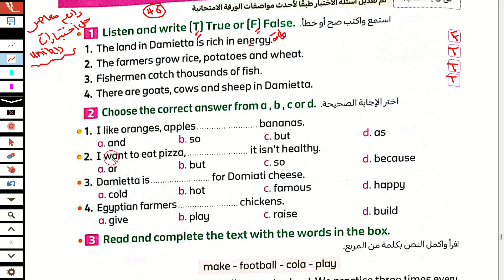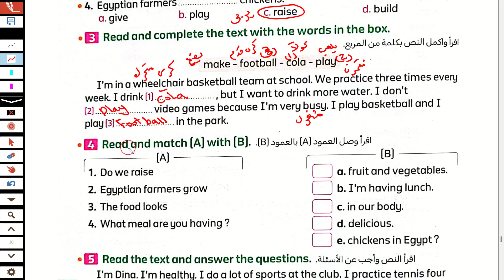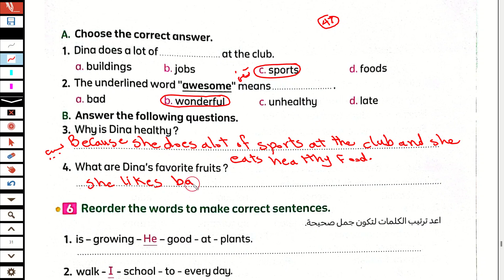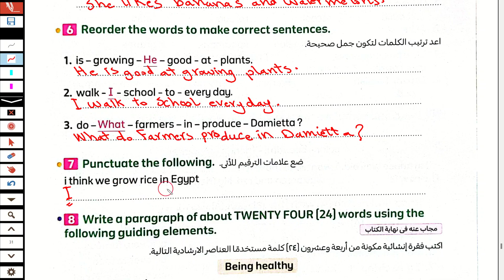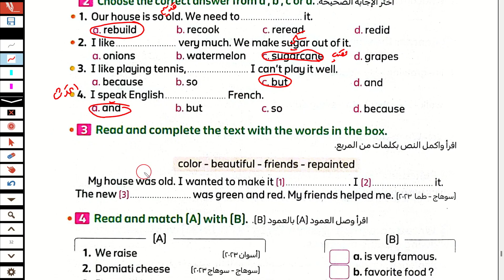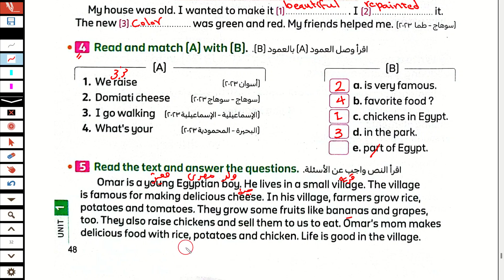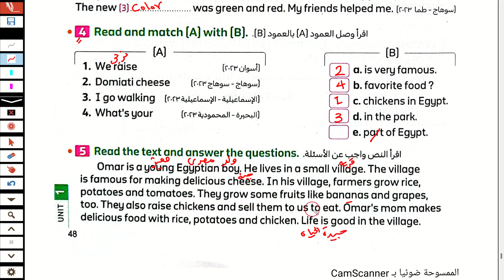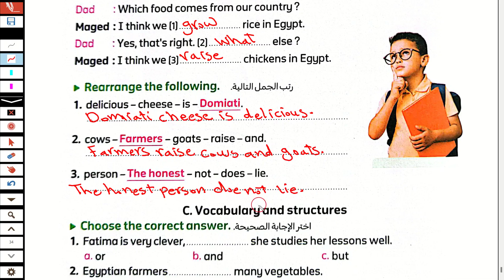حل اختبارات unit(1) المعاصر انجليزى رابعة ابتدائى ترم اول2024 | الوحدة الاولى I feel good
شرح و حل اختبارات وامتحانات كتاب المعاصر انجليزى رابعة ابتدائى ترم اول 2024 الوحدة الاولى  unit 1 شرح و حل كتاب المعاصر منهج رابعه ابتدائي المنهج الجديد انجليزي الترم الاول الوحدة الاولى شرح واجابة كتاب المعاصر الصف الرابع الابتدائى 2024 رابعه ابتدائي انجليزي 2024 المنهج الجديد كونكت 4 منهج اللغة الانجليزية للصف الرابع الابتدائي الترم الاول 2024
منهج اللغة الانجليزية للصف الرابع الابتدائي الترم الاول2024
الصف الرابع انجليزي الترم الاول الوحدة الاولى كونكت 4 يونت1
انجليزي الترم الاول  رابعه ابتدائي2024
انجليزي رابعه ابتدائي الترم الاول 2024
انجليزي رابعه ابتدائي المنهج الجديد الترم الاول2024
انجليزي رابعه ابتدائي الترم الاول2024
منهج الصف الرابع الابتدائي الجديد انجليزي الترم  الاول2024
منهج سنه رابعه ابتدائي الترم الاول انجليزي2024
انجليزي رابعه ابتدائي الترم الاول
منهج رابعه ابتدائي الجديد انجليزي الترم الاول2024
منهج رابعه ابتدائي الترم الاول انجليزي
انجليزي رابع ابتدائي الترم الاول2024
انجليزي رابعه ابتدائي الوحده الاولى  الترم الاول2024
انجليزي الوحدة الاولى  للصف الرابع الابتدائي الفصل الدراسي الاول 2024
منهج اللغة الانجليزية للصف الرابع الابتدائي الترم الاول 2024 منهج كونكت 4 رابعة ابتدائي
حصرياً منهج كونكت 4 الصف الربع الابتدائي الترم الاول المنهج الجديد 2024
انجليزي رابعه ابتدائي ترم اول
رابعه ابتدائي انجليزي المنهج الجديد
انجليزي رابعه ابتدائي الوحده الاولى الدرس الثالث 2024
شرح منهج رابعه ابتدائي المنهج الجديد انجليزي الترم الاول 2024 الوحدة الاولى الدرس 4/5 رابعه ابتدائي انجليزي 2024 المنهج الجديد كونكت 4 منهج اللغة الانجليزية للصف الرابع الابتدائي الترم الاول 2024
انجليزي رابعه ابتدائي الوحده الاولى الترم الاول
الصف الرابع انجليزي الترم الاول الوحدة الاولى2024
انجليزي رابعه ابتدائي الترم الاول المنهج الجديد
انجليزي الترم الاول رابعه ابتدائي
انجليزي الترم الاول رابعة ابتدائي
الوحدة الاولي الصف الرابع انجليزي الترم الاول2024
رابعه ابتدائي ترم اول2024
كونكت رابعه الترم الاول2024
انجليزي رابعه ابتدائي ترم اول 2024
منهج اللغة الانجليزية للصف الرابع الابتدائي الترم
انجليزي رابعة ابتدائى الترم الاول الوحدة الاولى2024
2024 انجليزي للصف الرابع الابتدائي الترم الاول2024
2023 انجليزى الصف الرابع الابتدائى الترم الاول
ابتدائي انجليزي 2023 رابعه ابتدائي انجليزي الترم الاول2024
الوحدة الاولى الصف الرابع انجليزيunit1 lesson 4/5